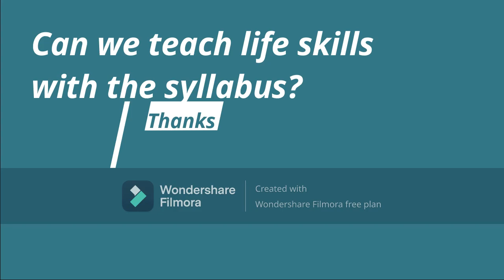EXTRA ZING IN LEARNING